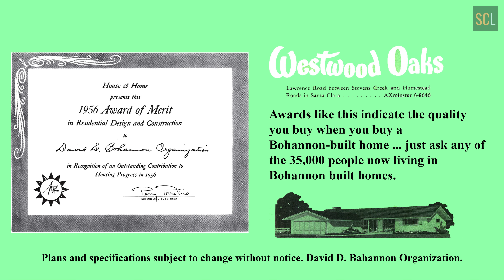Westwood Oaks - Santa Clara - Historical Brochures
Explore the historical Santa Clara brochures of the Westwood Oaks neighborhood. The Westwood Oaks neighborhood was developed in 1956 by renowned developer-builder David D. Bohannon.

The homes were unique at that time featuring a formal entry, kitchens open to the living room, and dining.  Large sliding glass doors overlooking the backyard.

Featured in Sunset magazine and winner of several awards, the Westwood Oaks development was changing the way people lived.

Westwood Oaks is a  mid-sized development bordering Sunnyvale and Cupertino in southwest Santa Clara. The development consists of about 700 homes and was built in stages by well-known developer David Bohannon. The homes are mainly single-level ranch-style homes, with several varying floor plans.  In addition, Bohannon alternated between the classic ranch style and a model that featured mid-century modern elements. Along Pruneridge Ave. on the western side of the creek, he developed a few two-level homes with below-grade garages.

Westwood Oaks homes were well received for their design and most homes fell within the property boundaries of the desirable Cupertino school district.  With a small portion along the north side of the tract belonging to the Santa Clara Unified school district.